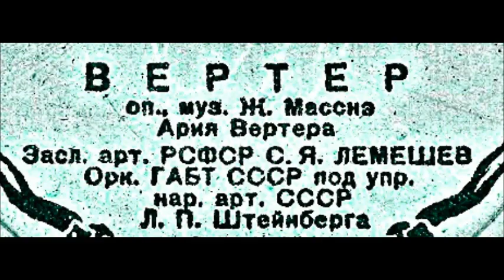Массне Ария Вертера Pourquoi me réveiller? Сергей Лемешев 1938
Дир. - Л. Штейнберг